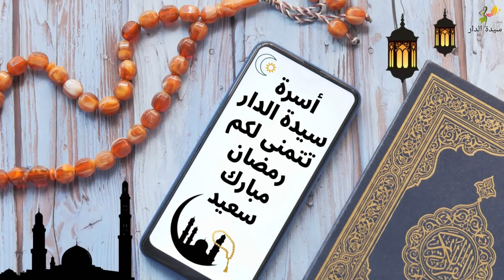رمضان مبارك وكل عام وأنتم بألف خير 1442ه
📌 رابط الصفحة الرسمية انستغرام
📌 رابط الصفحة الرسمية الفايسبوك
📌 رابط المجموعة على الفيسبوك
📌 رابط الصفحة الرسمية التيك توك

◀ اذا اعجبت بالقناة لاتنسى الاشتراك ليظهر لك كل جديد 🆕